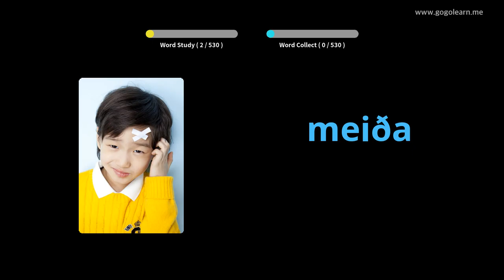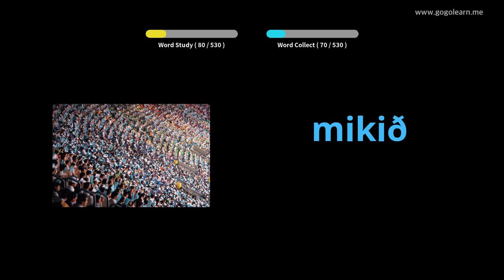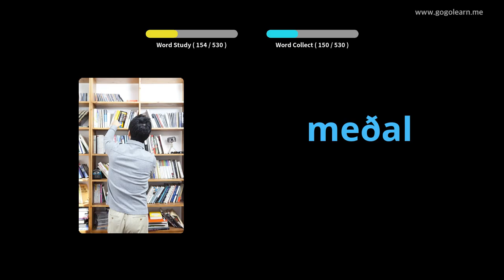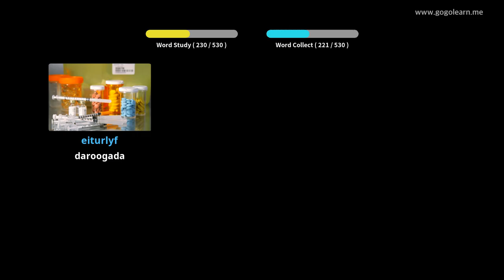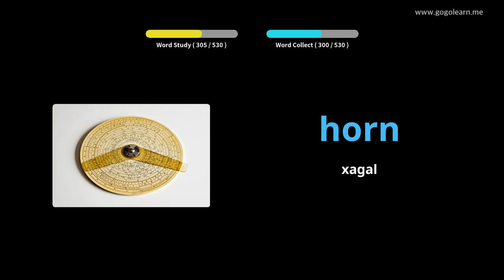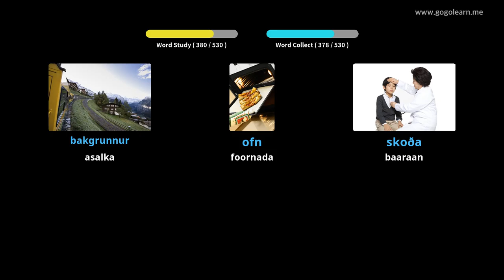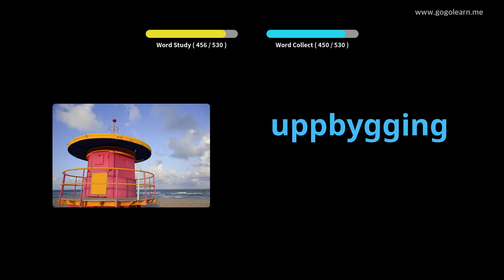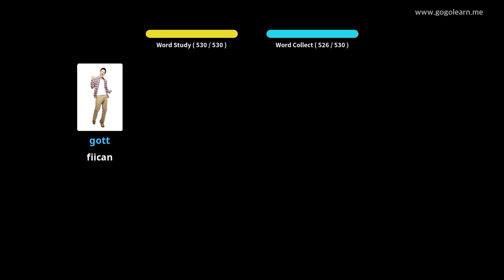Erayada Icelandic Vocabulary Secondary School | Golearn